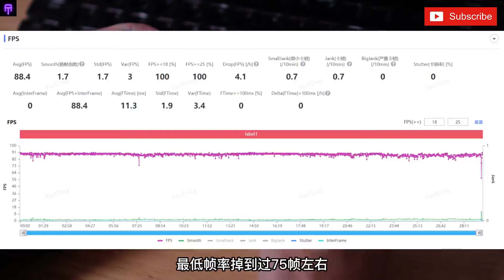Redmi Note12 Pro Plus -Gaming Test -Charging Test (PUBG Gameplay)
The screen uses a 6.67-inch OLED flexible straight screen, a 2.9mm ultra-narrow chin frame, and supports up to 120Hz screen refresh rate and 240Hz touch sampling rate. It adopts the diamond-like pixel arrangement only available on flagship phones, and the screen resolution is 2400*1080 , supports hardware-level low blue light